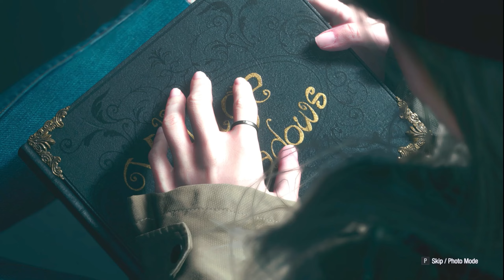resident evil village gameplay ( shadows of rose ) walkthrough - part 4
resident evil village 4k walkthrough
resident evil village shadows of rose
resident evil gameplay
4k walkthrough